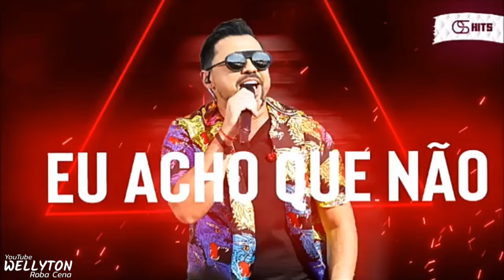Forró Para Status - Eu Acho Que Nao - Xand Avião - Video Forró 30 Segundos + Download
👇🔴 Parcerias e Divulgações 🔴👇

Forró Para Status - Eu Acho Que Nao - Xand Avião - Video Forró 30 Segundos